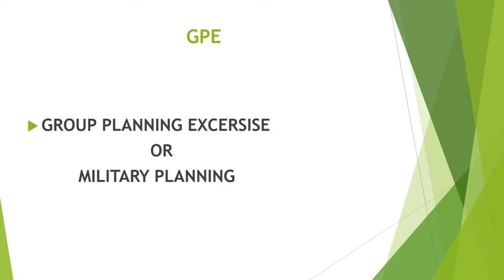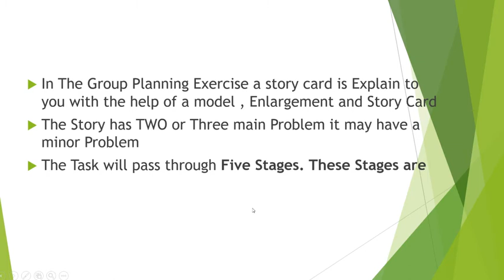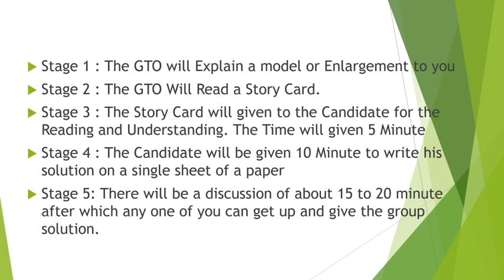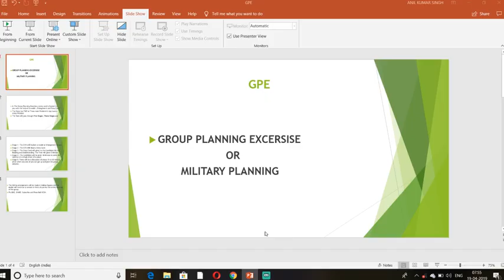Group Planning Excercise | GPE for SSB Interview | GTO | PART-1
How to Master Group Planning Excercise (GPE) for SSB Interview | PART-1

In this video I would educate you about the ways as to how you can excel in Group Planning Excersise or GPE in SSB  and thus get recommended.
GPE is a test that is much more important test in GTO when compared with GD and LECTURETTE , as it complies on your logical thinking .
This video would sure shot help you in becoming future officers.

JAI HIND